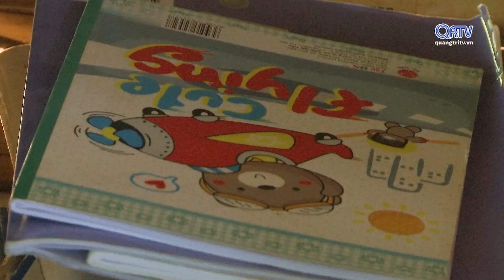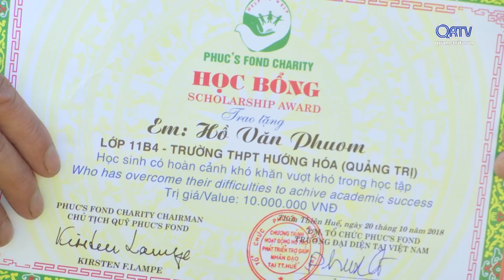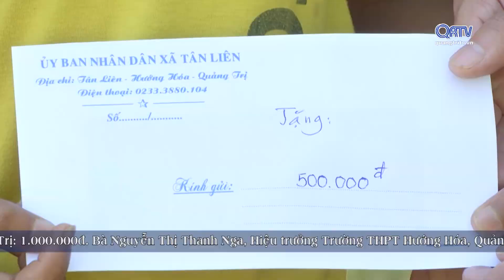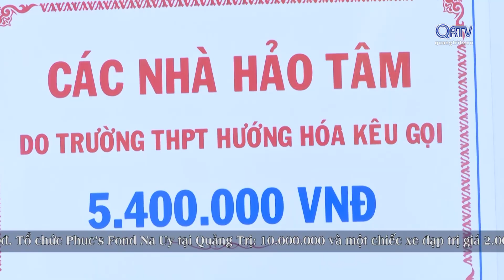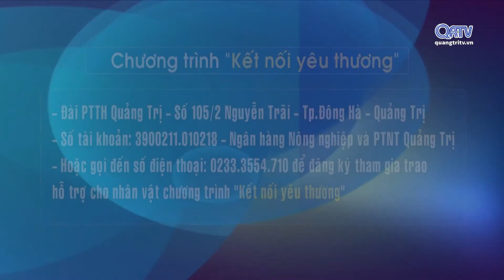[Chuyên mục] Kết nối yêu thương - số 176